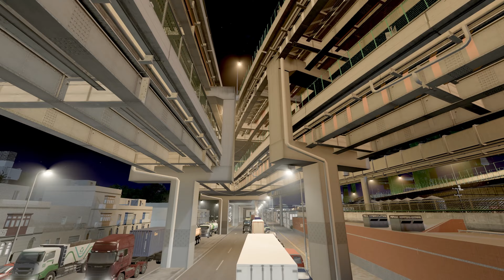Cities Skylines : Container port & Expressway interchange (port part 1)(Mingda ep16)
Theme：Laviante 2.0 by Arnold J. Rimmer & Solstice Map Theme by 네인 | neinnew
Lut：Photorealistic_lut_Final_New_by_Reaper by Reaper